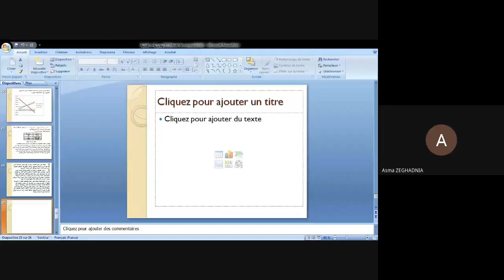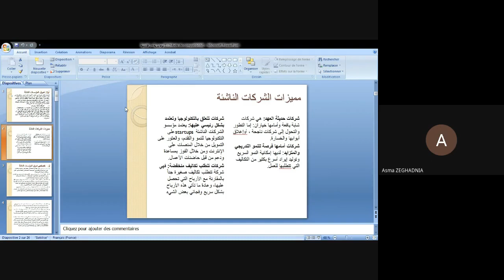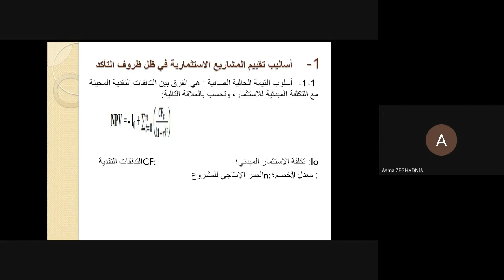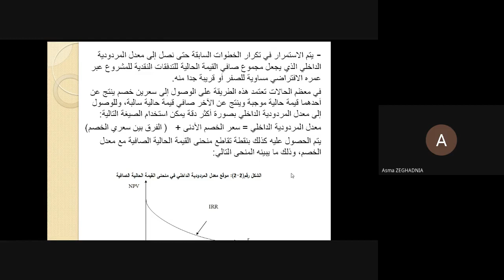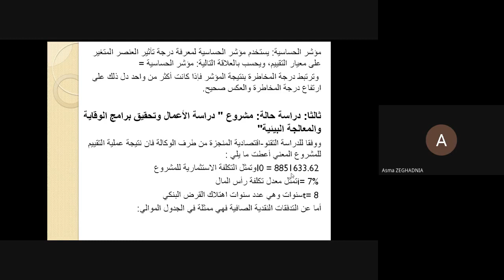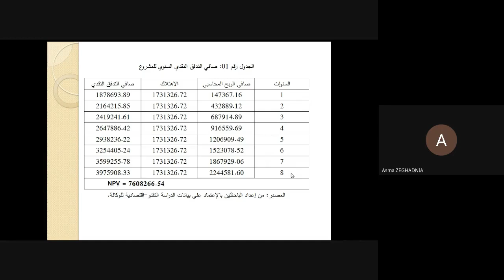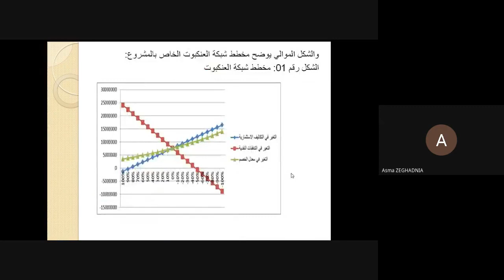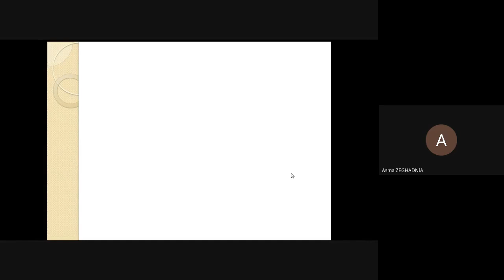محاضرة مرئية بعنوان " تمويل المشاريع الناشئة " من القاء الاستاذة زغادنية اسماء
محاضرة مرئية بعنوان " تمويل المشاريع الناشئة " من القاء الاستاذة زغادنية اسماء في اطار البرنامج التكويني لصالح الطلبة المسجلين بدار المقاولاتية " جامعة محمد الشريف مساعدية - سوق اهراس